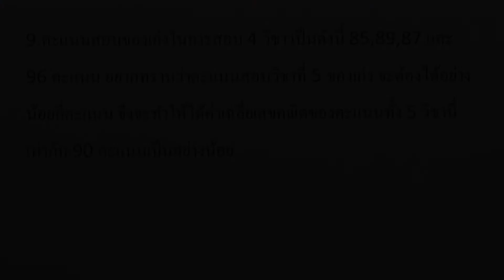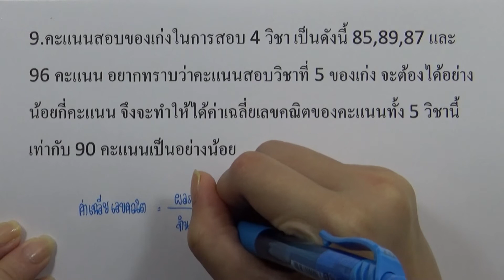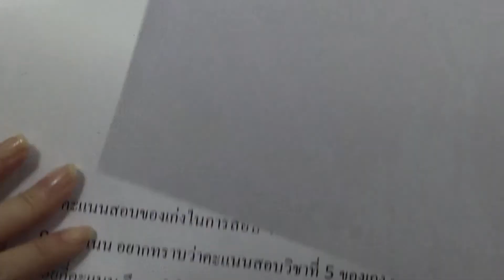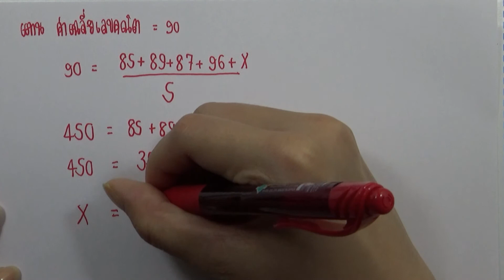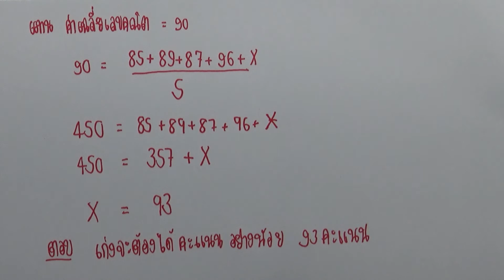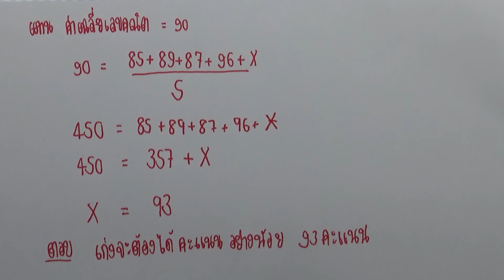แบบฝึกหัด2.4 ข้อ09 (การวัดค่ากลางของข้อมูล)